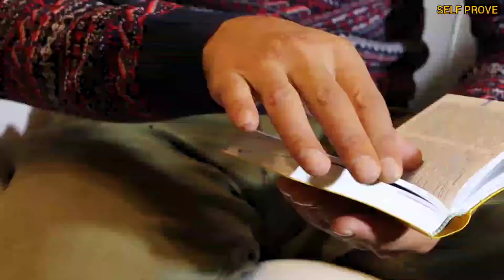क्या भगवान ने हमारा भविष्य पहले से ही लिख रखा है ?? is our destiny written already ??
My Accessories :-

⏺️CHANT HARE KRISHNA MAHAMANTRA FOR HAPPINESS & PEACE 🕊️✌️
🙏हरे कृष्णा 🙏